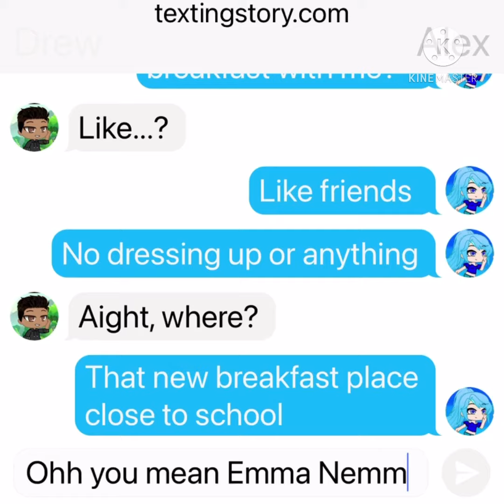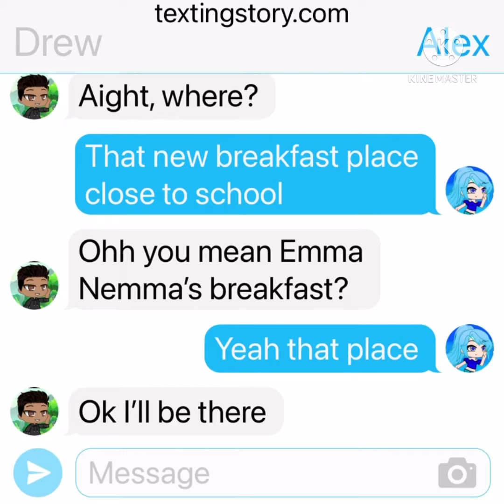Life off camera ep. 3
I’ll be posting something about my channel anniversary later ❤️💞